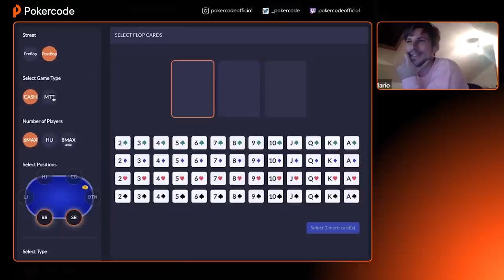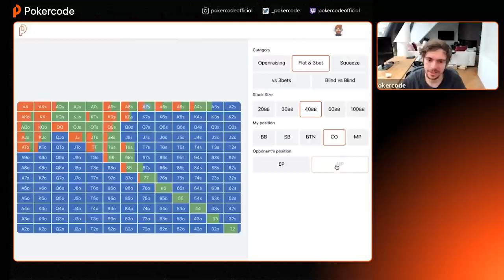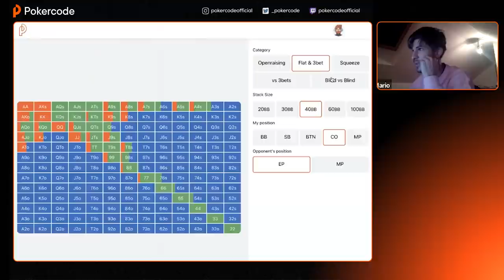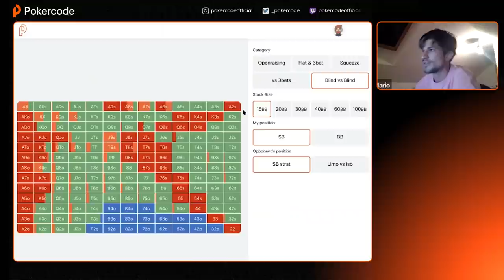Reviewing Poker Hands Of A SCOOP Main Event CHAMPION - Study Highlight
Fedor Holz & Mario Mosboeck review every single poker hand from Mario's SCOOP victory when he won $838,909 in the $1,050 Main Event last year. All eight parts (with more to come) are available exclusive to Pokercode members! Join us today!